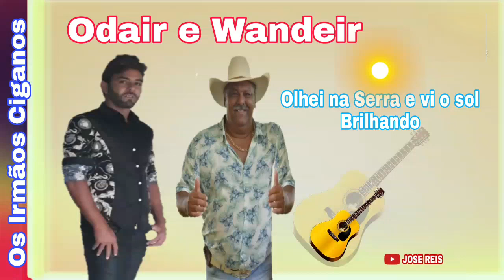Odair e Wandeir... Olhei Na Serra e Vi o sol Brilhando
Os Irmãos Ciganos

Modão Cigano, Moda Sertanejo Raíz, Sertanejo